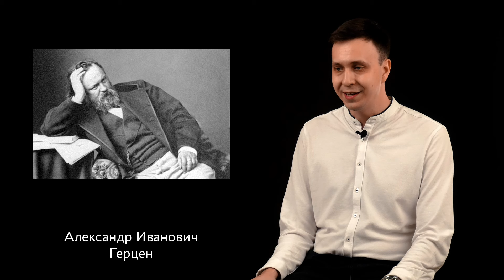Пётр I: повелитель Российской истории – Константин Гусев | История российской империи | Кратко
Как менялся Пётр I, первый император и последний царь, в представлении потомков? «Я даже затрудняюсь назвать его великим человеком – не потому, что он не был достаточно велик, а потому, что он был недостаточно человеком,» – писал философ Владимир Сергеевич Соловьёв о Петре I. На знаменитом памятнике «Тысячелетие России» в Великом Новгороде содержится 128 фигур знаковых деятелей отечественной истории, и весьма символично, что центральное место на монументе занял именно Пётр Великий.
Тень его исполинской двухметровой фигуры простирается сквозь века в наше время, разрезая отечественную историю на два периода – допетровский и послепетровский. Как замечал великий поэт Фёдор Иванович Тютчев, «Русская история до Петра Великого сплошная панихида, а после Петра Великого – одно уголовное дело».
Величие Петра сегодня не вызывает сомнений. Но как менялось отношение к императору на протяжении трех последних столетий? Об этом узнаете в новом видеоролике Константина Гусева, историка, старшего преподавателя кафедры зарубежного регионоведения и востоковедения Кубанского государственного университета.

Благодарим за монтаж Александра Пащенко (НаукаPRO–Краснодар).